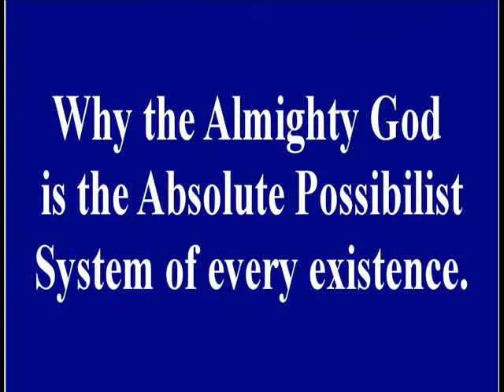GOD = ABSOLUTE POSSIBILIST SYSTEM.wmv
The explanation is by what is known TRUE ONE, to-day, by the Third Law of the Dynamic, said of Action and Reaction.